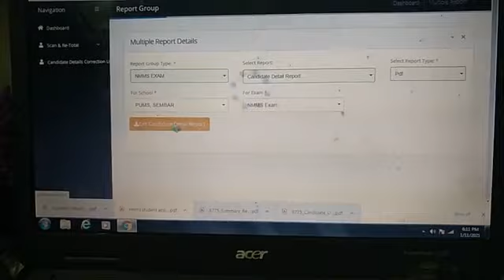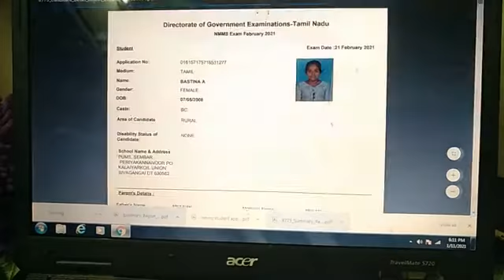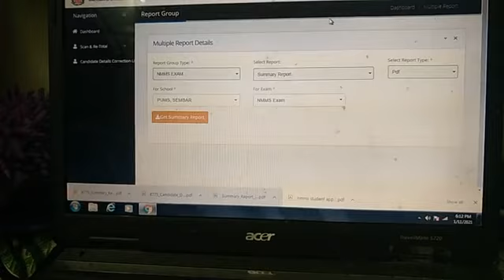NMMS EXAM STUDENTS REPORTS SUMMARY REPORT DOWNLOAD 2021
NMMS EXAM REPORT

SURESH
KALAIYARKOIL
SIVAGANGAI